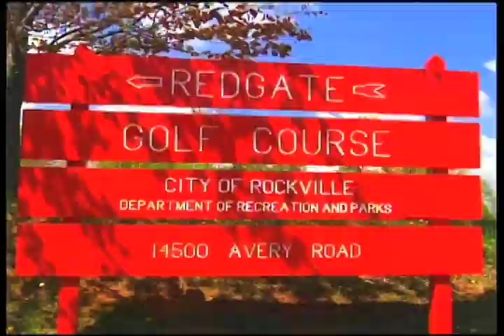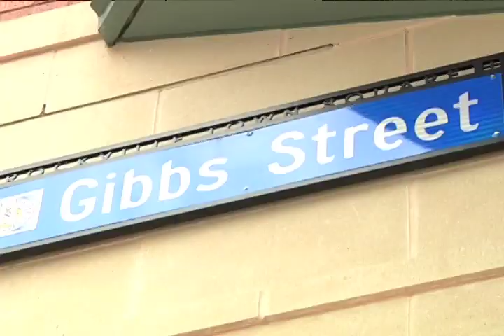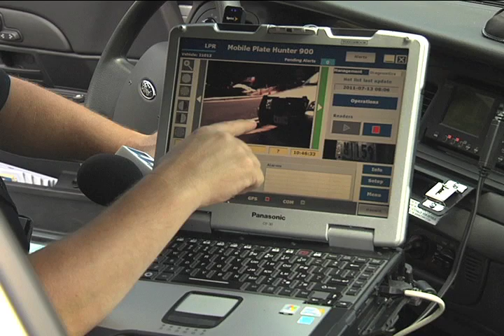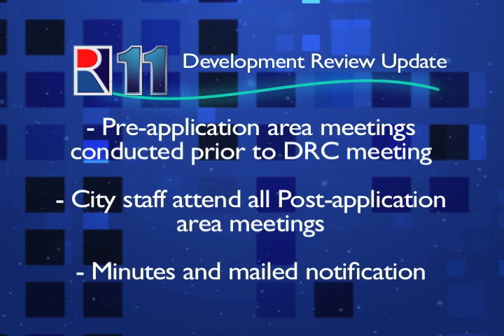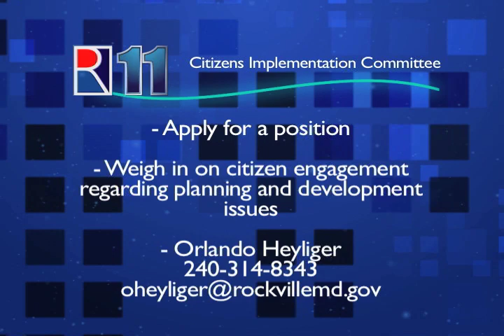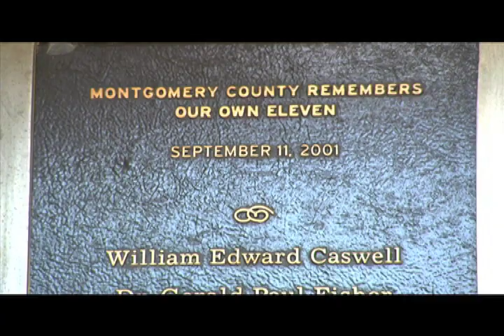Rockville's 11: August 2011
Check out which stories made the cut for this month's edition of Rockville's 11 -- the countdown news show you don't want to miss!